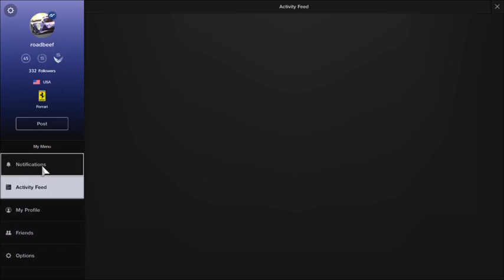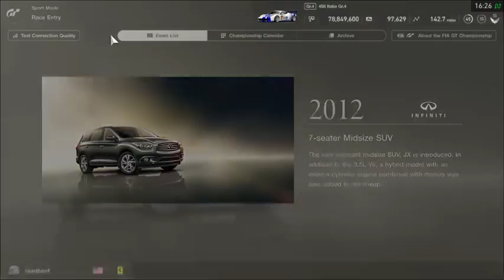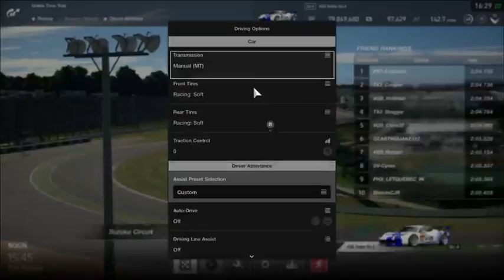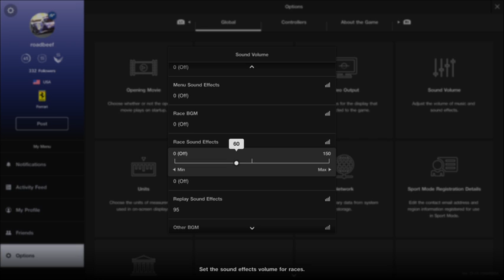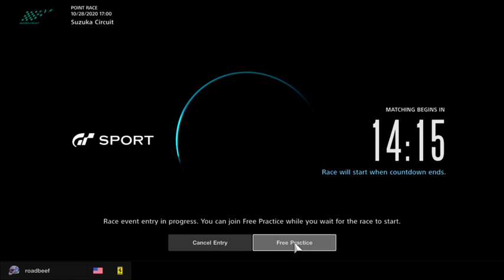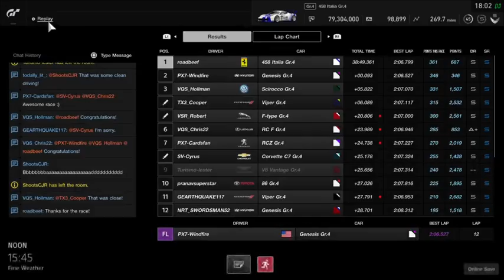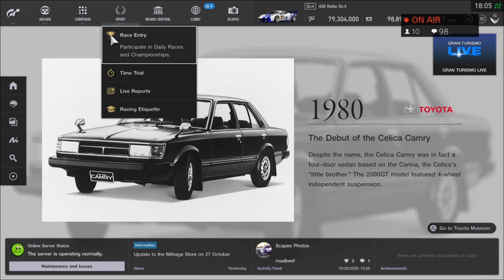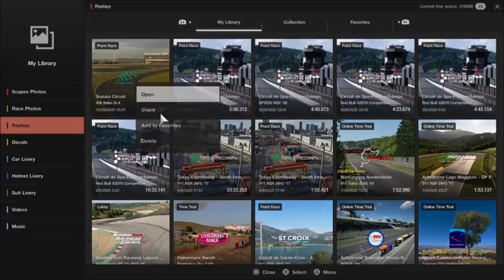GT:Sport - Manufacturer's Exhibition Season final round, slot one, top split north america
Will an alternative 2-stop pit strategy work out for the beef?  A tough race lie ahead... -- Watch live